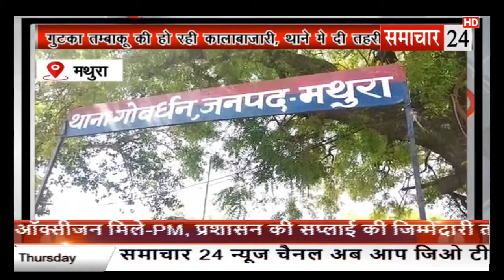Mathura: गोवर्धन में हो रही तम्बाकू की कालाबाजारी, थाने दी तहरीर